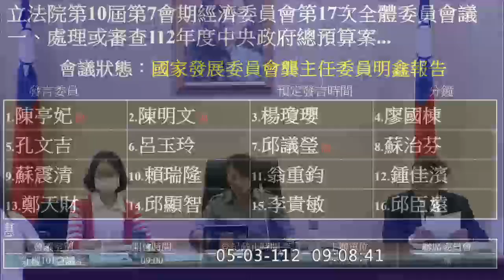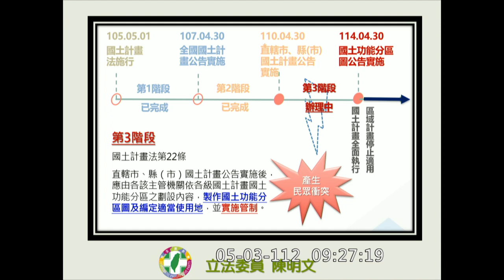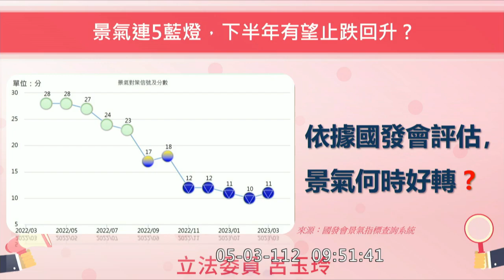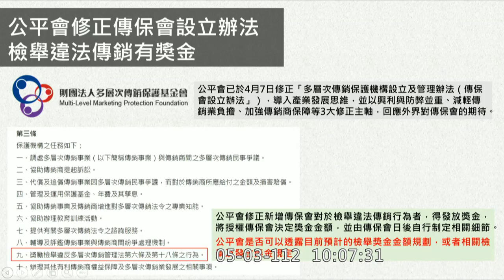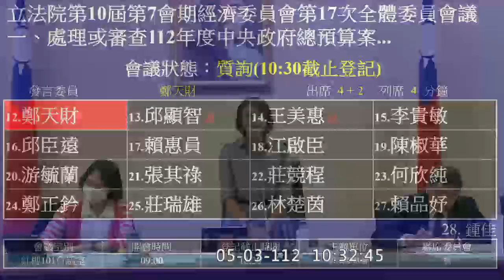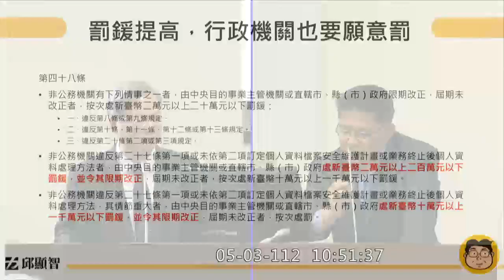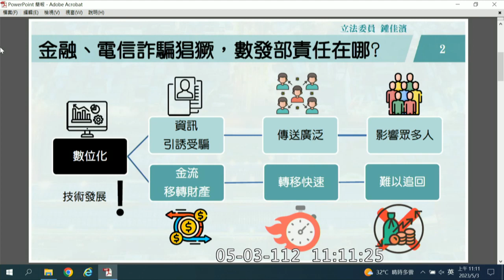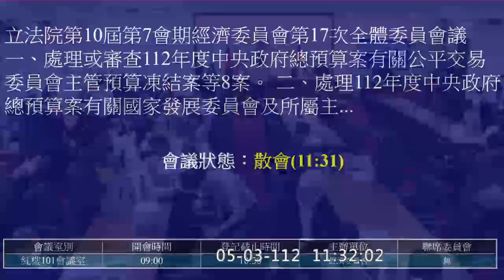20230503 個人資料保護法 邱顯智 李貴敏 陳亭妃 楊瓊瓔 邱議瑩 鍾佳濱 陳明文 公平會/國發會.預算解凍案 經濟委員會 立法院演哪齣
0:00 intro
一、處理或審查112年度中央政府總預算案有關公平交易委員會主管預算凍結案等8案。
二、處理112年度中央政府總預算案有關國家發展委員會及所屬主管預算凍結案等8案。
三、審查行政院函請審議「個人資料保護法第一條之一、第四十八條及第五十六條條文修正草案」案。

陳亭妃 0:13:32
陳明文 0:23:08
楊瓊瓔 0:32:49
廖國棟Sufin‧Siluko 0:42:47
呂玉玲 0:51:07
孔文吉 0:59:51
邱議瑩 1:06:52
賴瑞隆 1:15:01
翁重鈞 1:22:53
鄭天財 Sra Kacaw 1:32:39
邱顯智 1:47:09
邱志偉 1:56:15
李貴敏 2:04:36
鍾佳濱 2:10:22